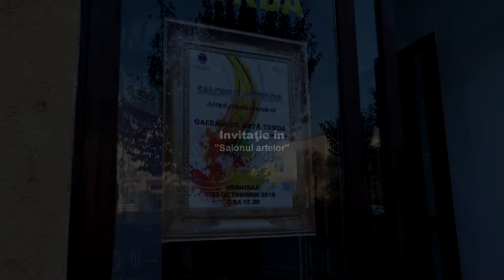AGORA MEDIA | Invitaţie în "Salonul artelor"